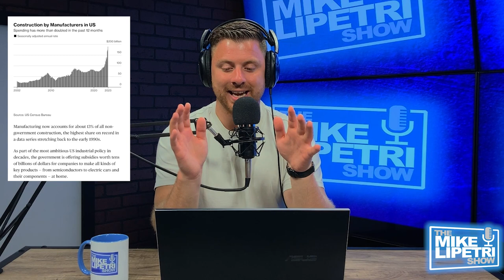#22 Mike’s Monologue “The Good, The Bad, The Ugly” June Edition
I break down how the U.S. is finally experiencing a manufacturing boom (long time due), NY’s impending economic crisis with $36B in debt and $11B in unemployment insurance fraud, and detailing the IRS whistleblower testimony pertaining to Biden’s alleged corruption!

Join former New York State Assemblyman and Congressional Candidate, Mike LiPetri, unbiased and unfiltered, as he and industry experts go beyond the headlines to discuss hot topics, current trends, and our nation’s most pressing issues.